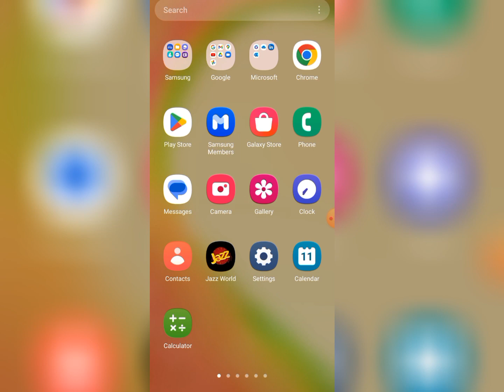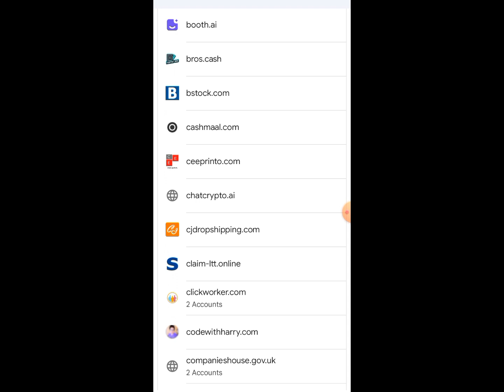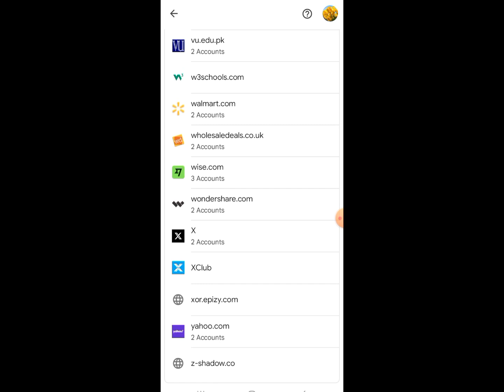See or get all your android applications passwords in android setting.Tamam apps k password dekhein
In the Android settings, you can access and view the passwords for all your installed Android applications. This feature allows you to conveniently manage and retrieve your app passwords in one centralized location.

By navigating to the settings menu on your Android device, you can typically find a section called "Passwords" or "Security" that provides access to app passwords. Upon accessing this section, you will be presented with a list of installed applications that have stored passwords.

You can then select a specific app from the list to view its associated password. This feature comes in handy when you need to retrieve a forgotten password or simply want to keep track of your app credentials.

It's worth noting that the ability to view app passwords may require additional security measures such as device authentication, such as a PIN, pattern, or fingerprint scan, to ensure the privacy and security of your sensitive information.

Remember to exercise caution when accessing and managing your app passwords, as they grant access to your personal accounts and information. It's essential to keep your device secure and protect your passwords from unauthorized access.